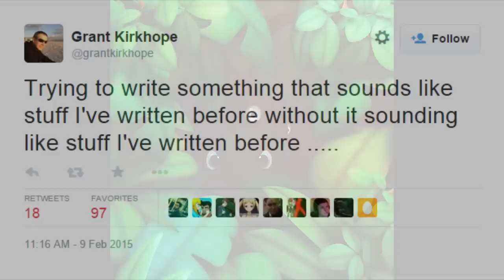A Banjo-Kazooie Spiritual Successor?! Project Ukulele Discussion (Thoughts & Impressions)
The spiritual successor to Banjo-Kazooie is in development with a team comprised of veteran Rare developers! We talk about the reveal of the game, its potential, and what we hope to see from it. All this and more in our latest discussion!